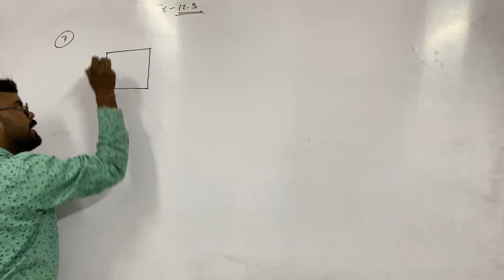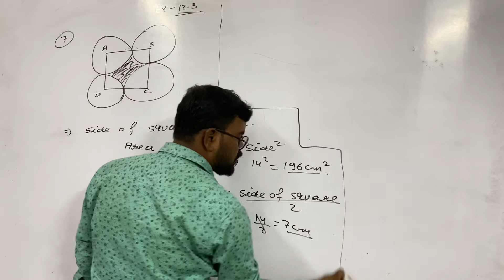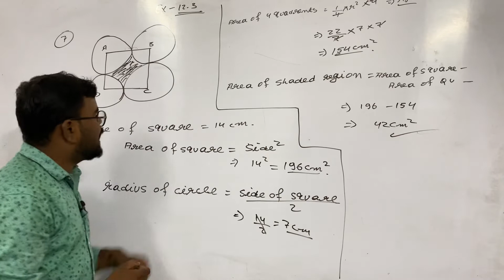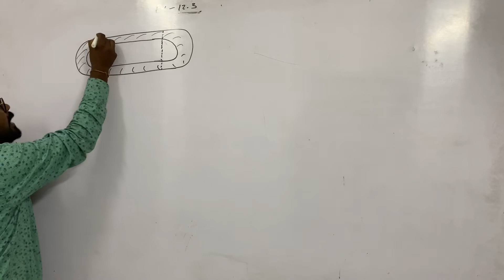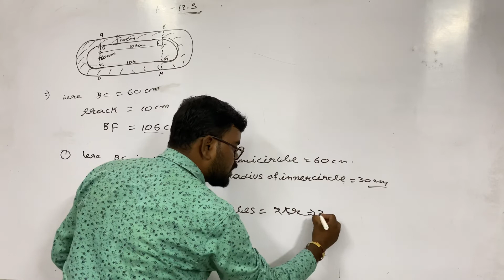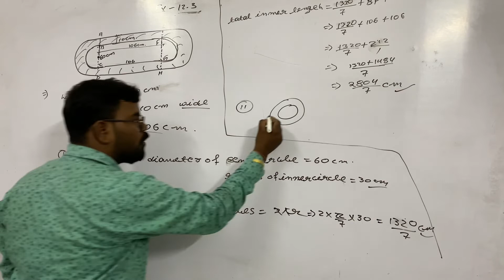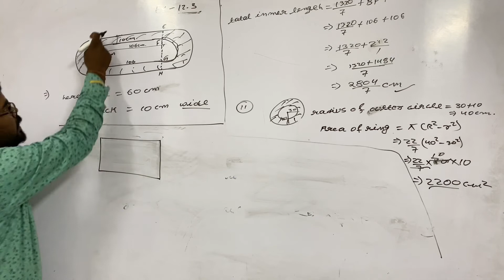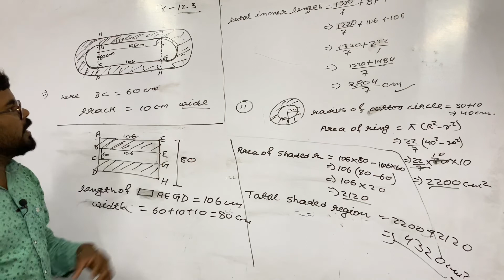Area related to circle class 10th || NCERT EXERCISE 12.3 || Question 7,8 and 9|| Prem pratap sir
Hello students in this lecture we will discuss the problem of ncert 12.3 question no 7,8 and 9